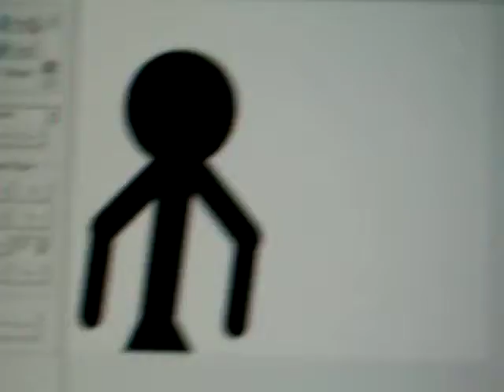Pivot stickman thing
The other one was a crazy mistake. SORRY!